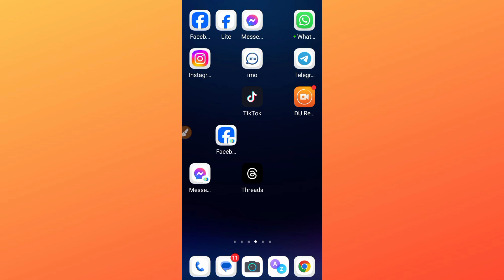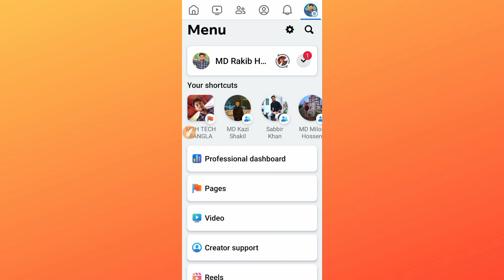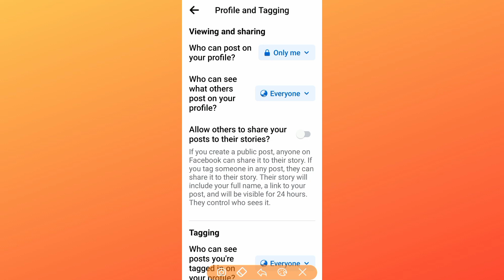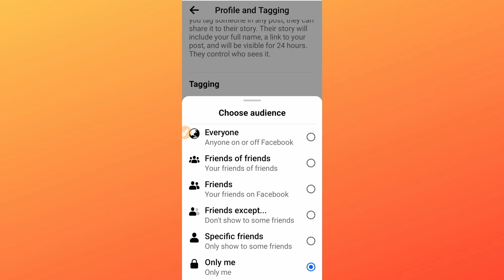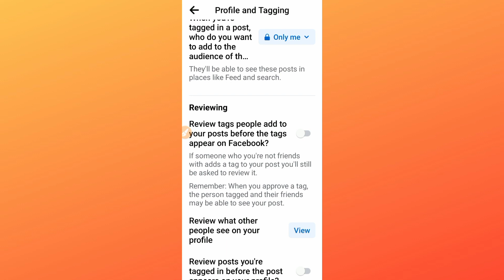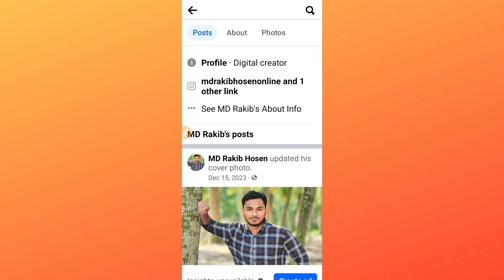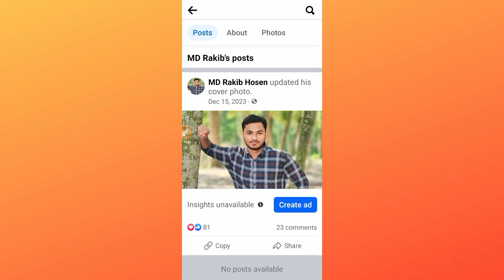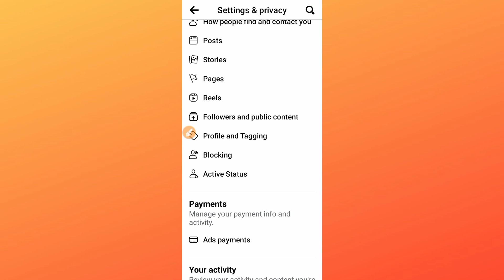ফেইসবুকে আর কেউ ট্যাগ করতে পারবেনা | How To Turn Off Tagging On Facebook 2024 | Facebook New Update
Facebook Hidden Setting

By this video you will be able to know how to customize people and tagging setting on facebook and also be able to know facebook new update